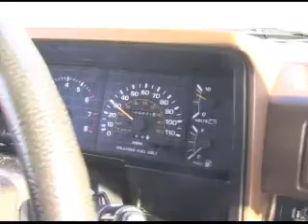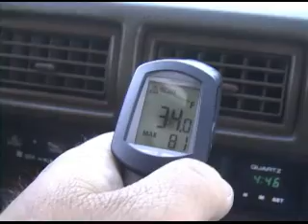1985 Toyota Pickup XtraCab SR5 by VivaLasVegasAutos.com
Test Drive - Rare 1985 Toyota Pickup XtraCab SR5 with only 69k Original
Miles